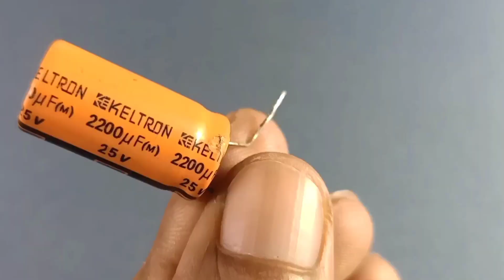I Make Stereo Simple & Powerful Heavy Bass Amplifier With 2SC5200 X 4 Transistor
Hi Dear___
Wlecome To My Channel.[ JR IVENTOR ]
This Channel Includes of Guiding Videos.
They Are :
* Amplifier
* Home Made
* How To Make
* Life Hacks
* Craft
* Science Project
* DIY
* Technologies

Now I Am Sharing With You .

Your Need :
*Transisitor 2sc5200 x 4
*Capacitor 10uf x 2 & 2200uf/25v
*Rasistor 100k x 2   47k x 2 & 100 Ohm x 2
*Spakar 40+40 watt 8 ohm
*DC Supply 12v/2-4 Ampere
_________________ETC_________________

For Any Kind Of Information You Can Comment